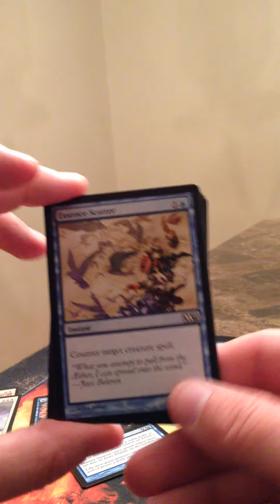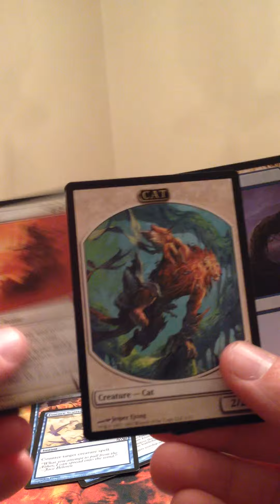Me opening a Magic The gathering 2013 booster pack